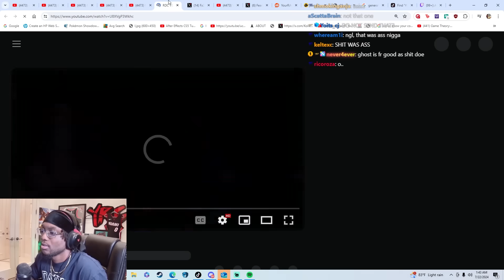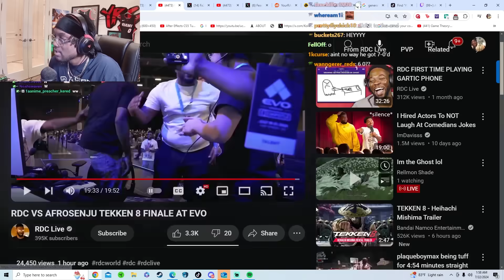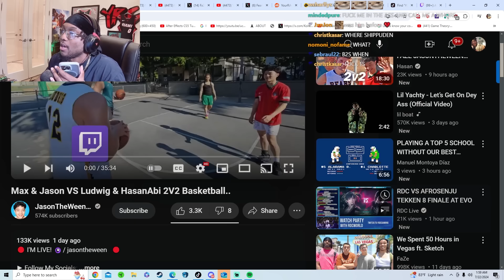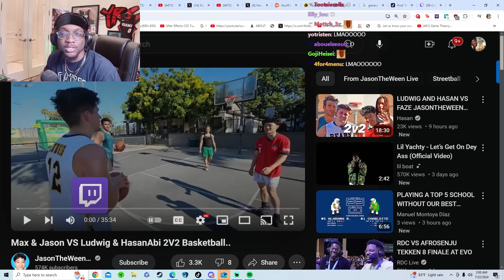I Had To Call Mark After This INSANE Tekken 1v1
This Is The MOST Aura Mark Has EVER Displayed (I CALLED HIM) | MARK VS AFROSENJU TEKKEN 8